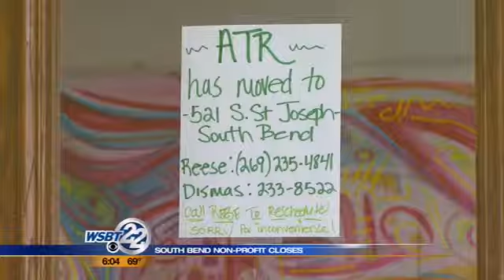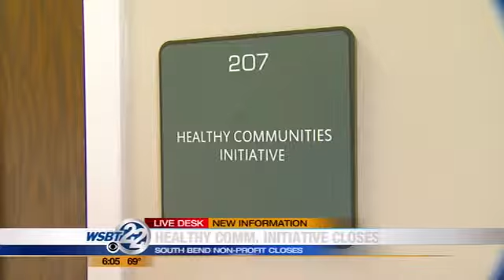Healthy Community Initiative closes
The South Bend non-profit organization Healthy Community Initiative has been forced to close its doors after more than 15 years over what some are saying is a big controversy. WSBT's Darla Hernandez has the story. _________________